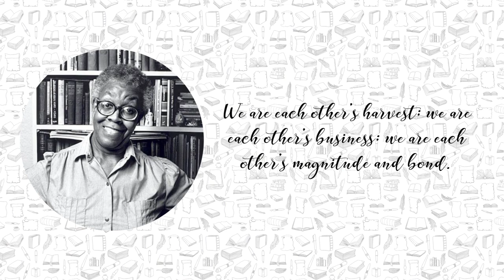Gwendolyn Brooks: Ground breaking Poet and Pulitzer Prize Winner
Learn about Gwendolyn Brooks, the first African American to win the Pulitzer Prize for Poetry, in this video from Black Pearls: Distinguished Women of Colour.

We explore Brooks' upbringing in Chicago's Bronzeville neighborhood, her participation in the Chicago Black Renaissance, and major works like "A Street in Bronzeville," "Annie Allen," and "The Bean Eaters." Brooks was dedicated to portraying the black experience and mentoring young writers.

Appointed Poet Laureate of Illinois and Consultant in Poetry to the Library of Congress, Brooks left a legacy of powerful, humanistic poetry. She also founded the Gwendolyn Brooks Centre for Black Literature and Creative Writing.

Want to discover more about this trailblazing poet, teacher and champion of creative expression? Make sure to watch this illuminating video on the life of Gwendolyn Brooks.

Gwendolyn Brooks, Pulitzer Prize, poetry, African American literature, Bronzeville, Chicago Black Renaissance, A Street in Bronzeville, Annie Allen, The Bean Eaters, black female poets, distinguished women of colour